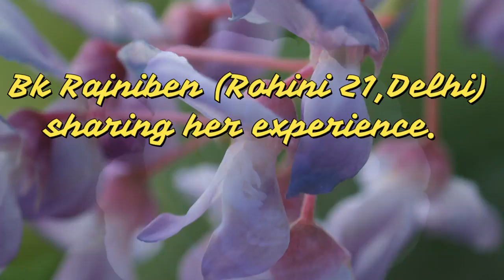Bk Rajniben (Rohini, Delhi) sharing her experience.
Please click the above link for more like this